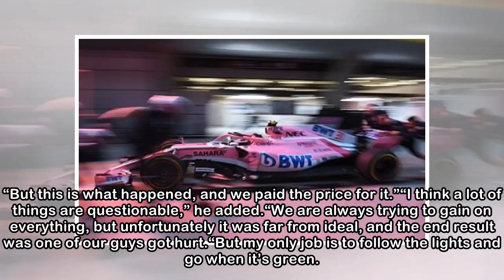Problems in first two races not down to bad luck – Raikkonen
Kimi Raikkonen said the problems he suffered in the first two races of 2018 weren’t simply down to bad luck. The Ferrari driver retired from the last race when his team released him from the pits too ...